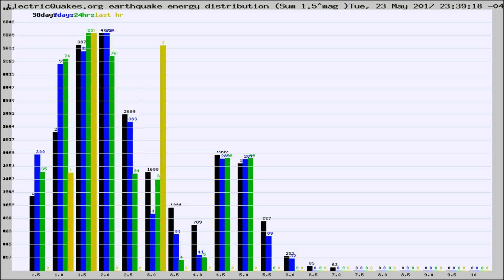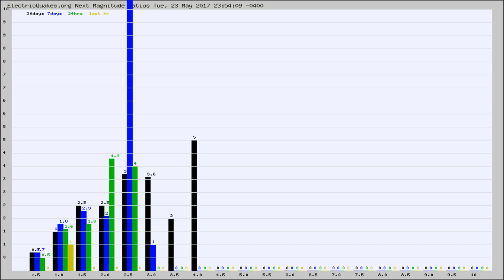Todays_Hourly_World_Earthquake_Statistics_from_ElectricQuakes.org_05-24-17+00:02:01